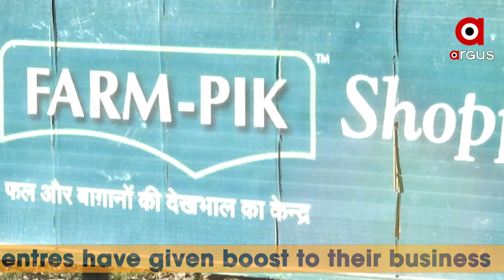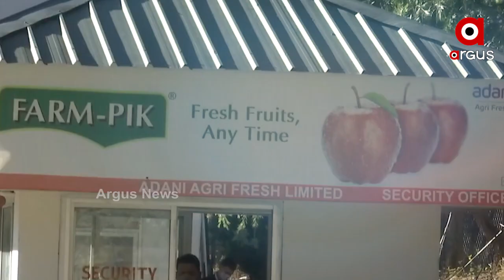ନୂଆ କୃଷି ଆଇନର ଲାଭ ପାଉଛନ୍ତି ହିମାଚଳ ପ୍ରଦେଶର ସେଓ ଚାଷୀ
ନୂଆ କୃଷି ଆଇନର ଲାଭ ପାଉଛନ୍ତି ହିମାଚଳ ପ୍ରଦେଶର ସେଓ ଚାଷୀ । ପ୍ରାଇଭେଟ୍ ପ୍ରେକ୍ୟୁରମେଂଟ୍ ସେଂଟରରେ ସେଓ ବିକି କମାଉଛନ୍ତି ଅଧିକ ଅର୍ଥ...